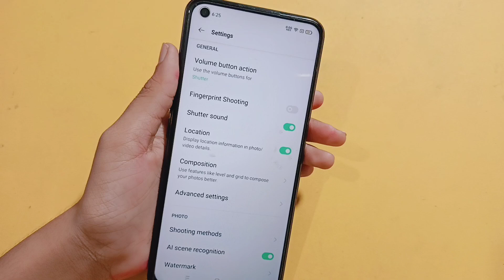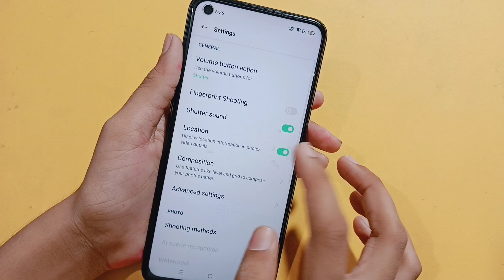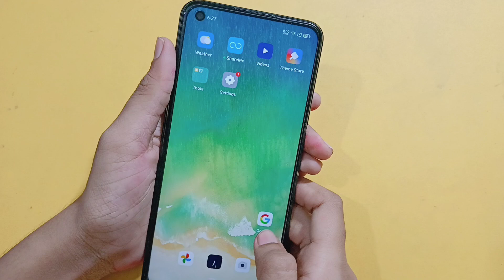How to use camera setting in Oppo f21 pro | camera setting ke bare me | full camera setting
how to reset camera setting in Oppo f21 pro
how to set camera timer in Oppo f21 pro
how to use camera watermark in Oppo f21 pro
camera reset setting
use camera setting
Oppo f21 pro slow motion camera settings

Google search
Techno Puja Technopuja@Technopuja